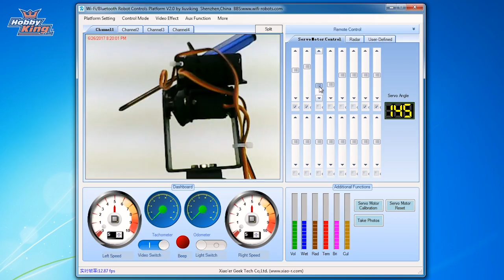TH Robot Arduino Kit with Wifi and Camera - HobbyKing New Release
Founded in 2005, HobbyKing is an international developer, distributor, and marketer of
affordable radio control (R/C) products for various sectors ranging from aircraft, vehicles,
power systems, lifestyle, and radio/servos. Built on three key pillars, passion, value, and
service, the company brings in the latest products at the best possible price while maintaining
quality, performance, and service.